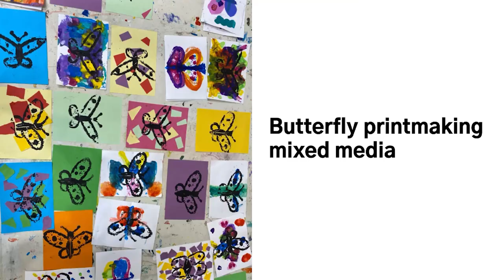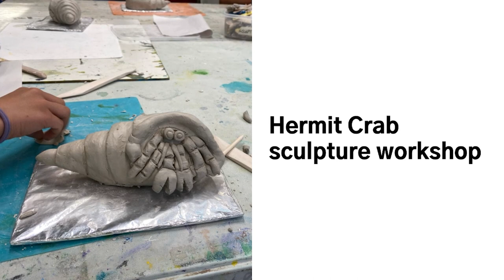Summer school holidays at Art Box Workshops.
We had a wonderful eight days of school holiday workshops, the theme was summer in Sydney.
Our youngest students enjoyed painting an underwater scene, printing butterflies, sculpting turtles and learning how to watercolour, Mosman Bay.
Our older students painted the Frangipani flower, its sweet scent permeates the streets in the summertime. Pallet knives were a new tool tried by our students, for applying a textural element to a Balmoral beach painting and Hermit crab sculptures looked incredibly cute being carried home from our art studio at the end of the day.
We were fortunate with lovely summer weather for our students to enjoy our studio garden whilst having their meal breaks and making new friends. It is always such a thrill for me to teach children art and to witness the amazing creative talents that they have.